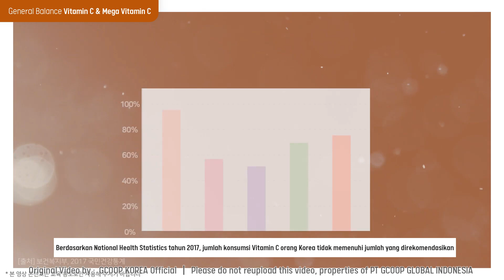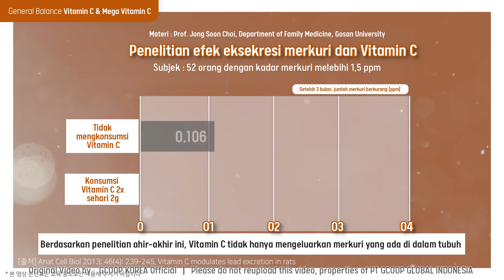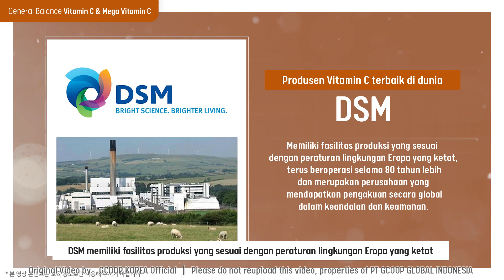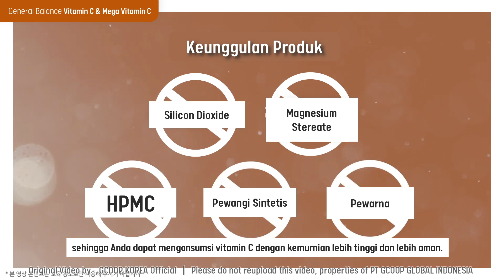Product Library : General Balance Vitamin C & General Balance Mega Vitamin C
Original Video by :   @지쿱 공식 유튜브 채널 | GCOOP KOREA Official

Official account of GCOOP INDONESIA
PT GCOOP GLOBAL INDONESIA
Alamanda Tower 29th Floor Unit F
Cilandak, Jakarta, Indonesia

Official FB Account : GCOOP Indonesia (@gcoop.indo)